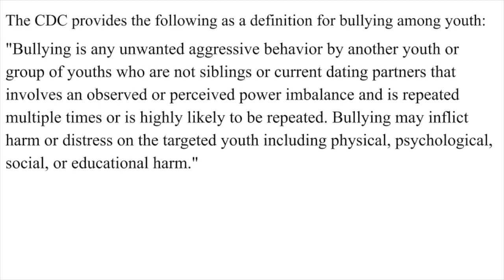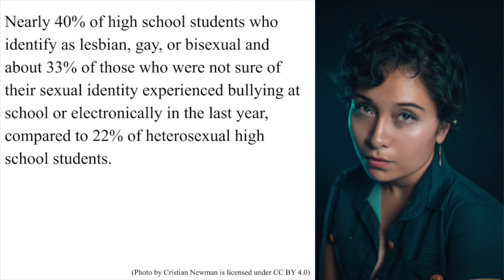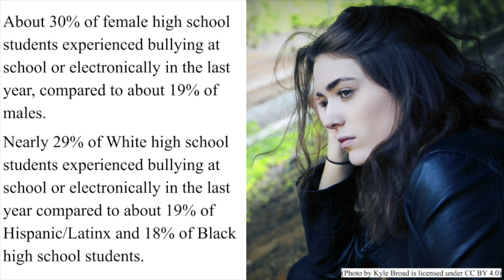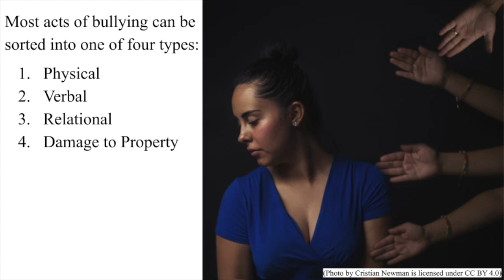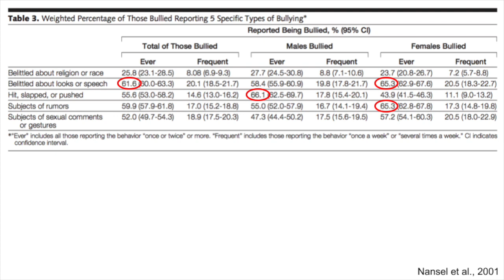Youth Bullying: Definition, Types, Prevalence & Patterns